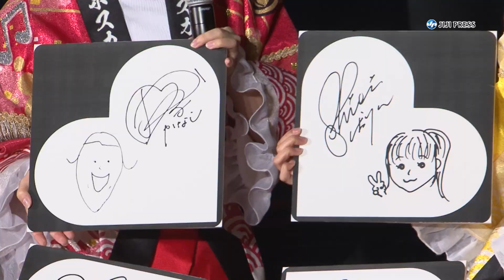ももクロ×スカイツリー、「ソラクロ祭」が開幕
アイドルグループのももいろクローバーＺが、「ソラクロ祭 ももクロ ｉｎ トーキョースカイツリー」のオープニングイベントに出席した。「ソラクロ祭」は、同グループが結成10周年を迎えた記念として、東京スカイツリーとコラボレーションした企画。天望回路の壁面には、メンバーの手書きメッセージや、デビュー当時の貴重な写真などが展示されている。天望デッキのラウンドシアターでは、これまでの軌跡を振り返るオリジナルコンテンツが上映されており、観賞した高城れには「感動しました」と興奮気味。「こんな最高なロケーションで、大々的に流していただけるなんて…。10年やってきてよかった」と話していた。9月2日まで開催。

出席者：ももいろクローバーＺ

2018年7月17日；東京・押上
4分32秒

【時事通信社】